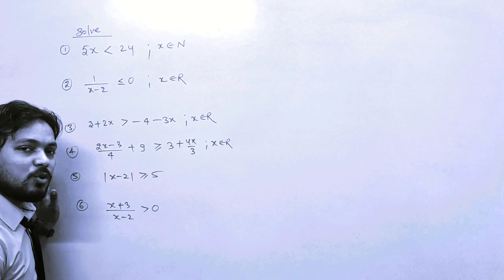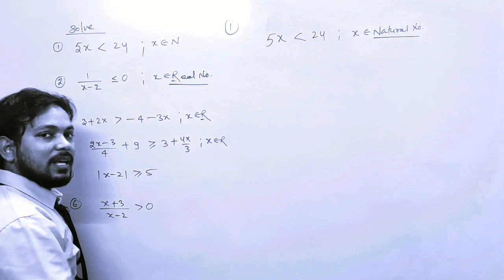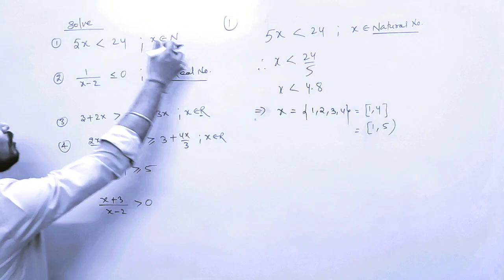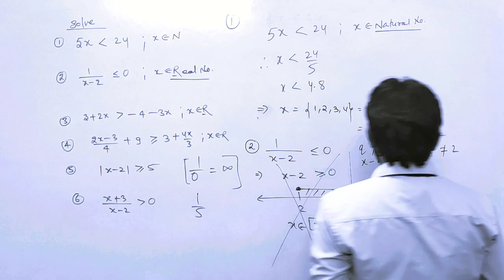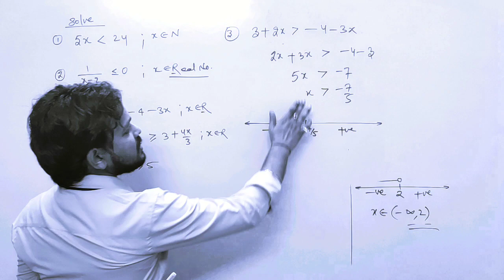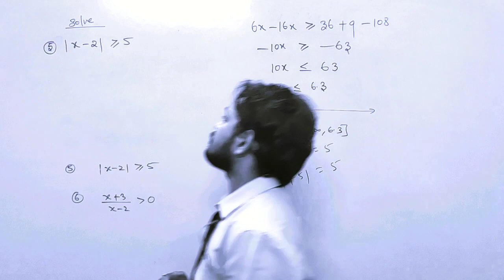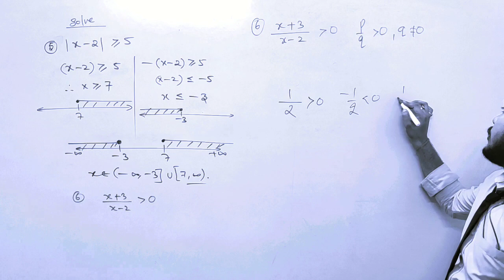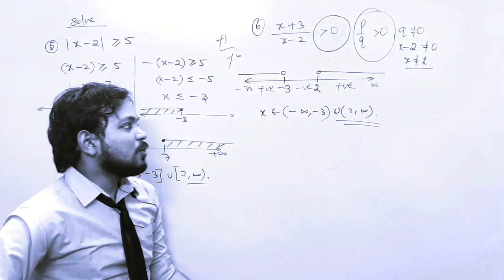Problem for Linear Inequality 02 || Class 11th || Aaryan Manish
Hi,
In this video you will have to learn introduction of linear inequality and its different aspects also very easy concept for dealing the question of this chapter.
If you really like the video then